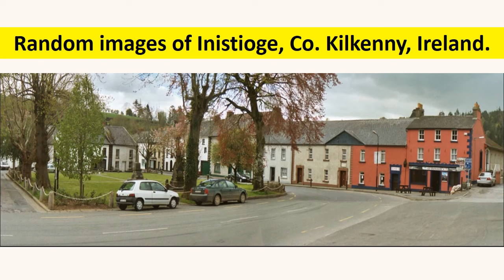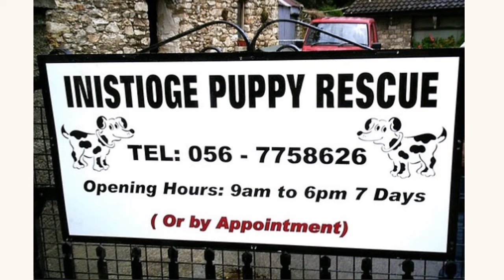Inistioge (1st of 2), Co. Kilkenny, Ireland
The first of two videos featuring a random selection of images of Inistioge, Co. Kilkenny. There is also a separate video featuring Woodstock House & Gardens. Images are from archives such as NLI, public forums and I must say a particular Thank You to Bernice.